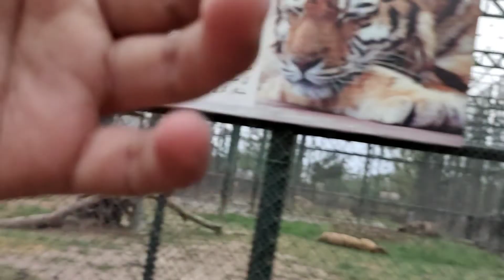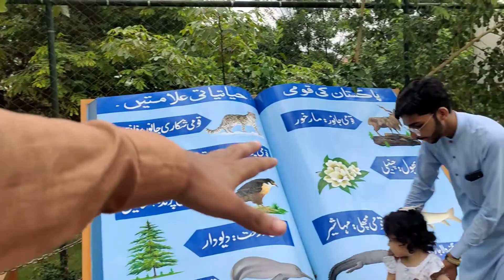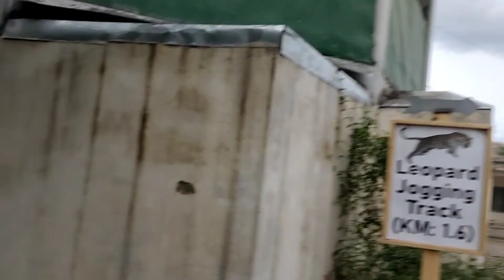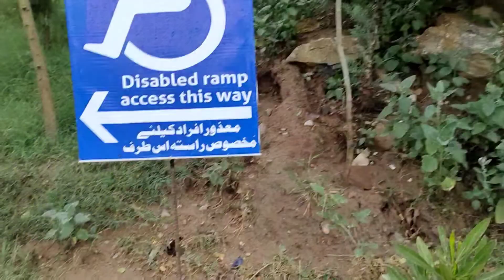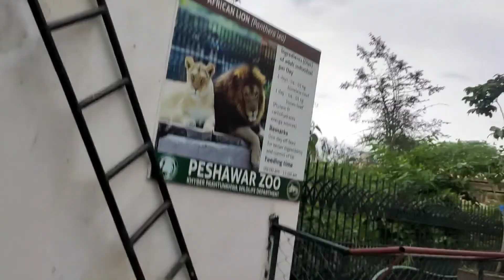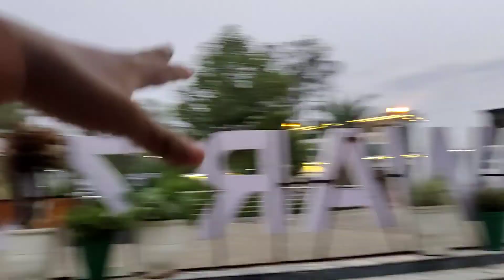😱PESHAWAR ZOO MA CHOTI NASAL KA GHORA 🐎 😱 | PESHAWAR ZOO VLOG | VLOGGING WITH HAMZA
It's amzing zoo in Peshawar
I hope you like vlogs

Gears
Camera
 Vivo Y19 c
Tripod
Selfstick
Vivo V21e  for Vlogging camera

Others vlog